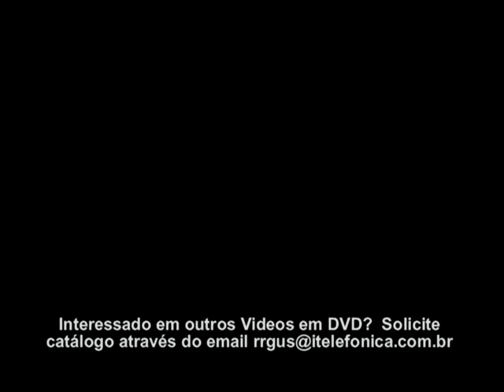Corinthians Supercampeão 1954 2005 parte 2 de 2